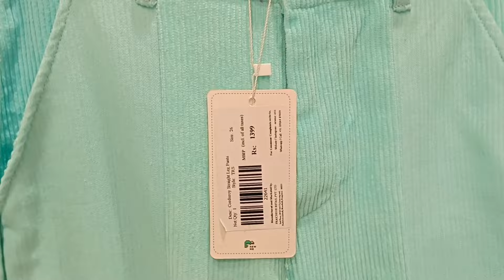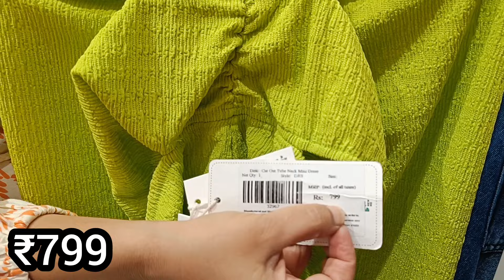*NEWME*VLOG💚Celebrity Inspired Viral Trending Outfits At Affordable Prices😱Try-On🔥Honest Review😍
Hi Everyone🙏🏻😊

Thank u so much 🙏🏻🙏🏻for coming back to my channel. If you are new to my channel then welcome to all of you...🙏🏻😊

( please iss video ko end tak jarur dekhiyega. please do watch this video till the end. 😊 )

I visited *NEWME*store in Mumbai first time.We can get there celebrity inspired dresses at affordable prices. In this Vlog I am going to share with you my honest review and Try on haul.

Address:- 2nd Floor, Infinity Mall Malad, Malad, Mindspace, Malad West Mumbai, Maharashtra 400064

NEWME Store Timings:- 11 am- 9 pm

You can search my profile ''Sonal Jain FSIA" on Google:-

My YouTube previous videos:-

Video editing apps:-inshot